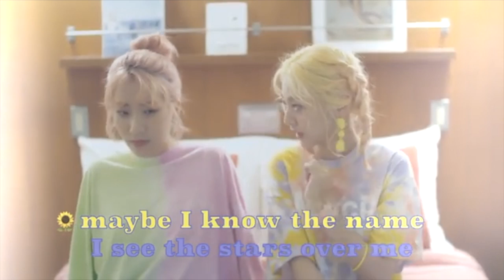2019 gg bsides that deserved more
pls listen to them!!